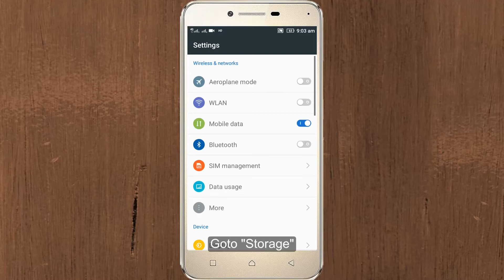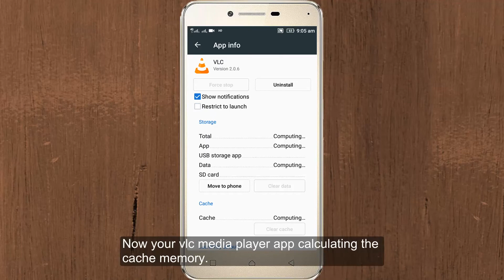Fix No media files found please transfer some files to your device or adjust your preferences